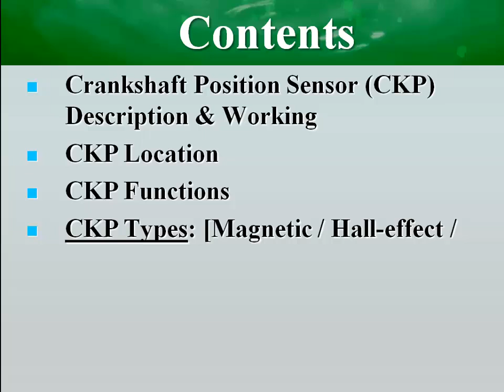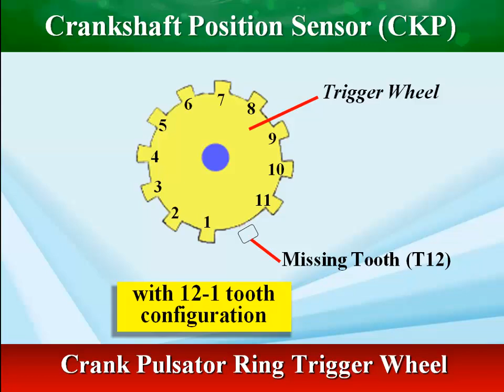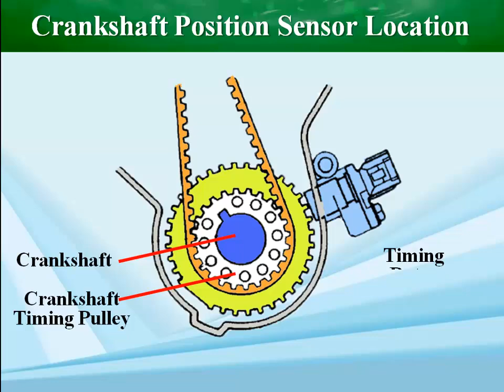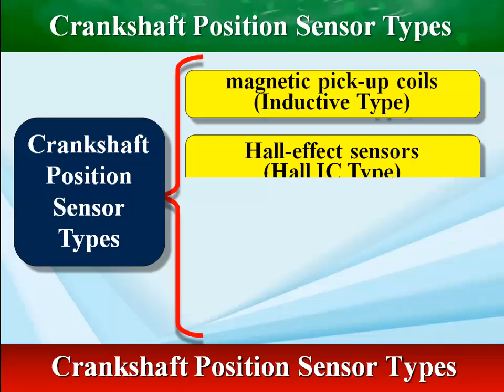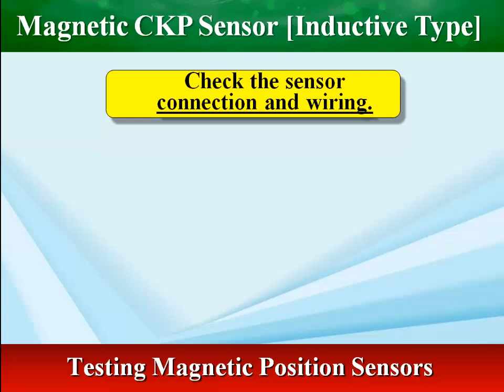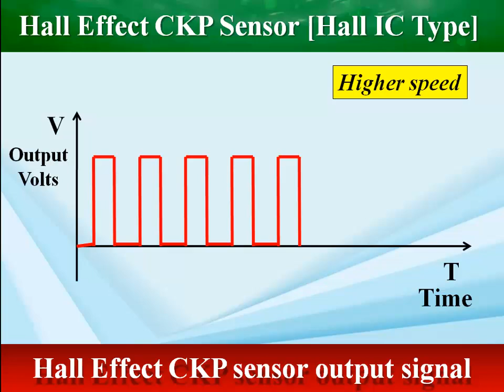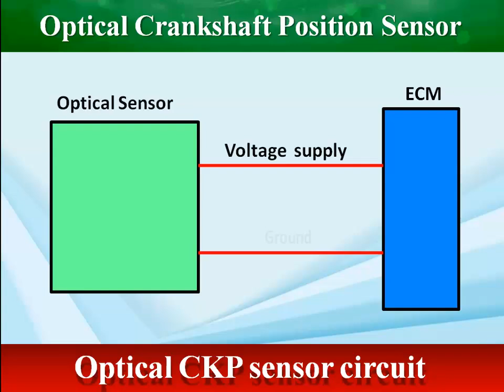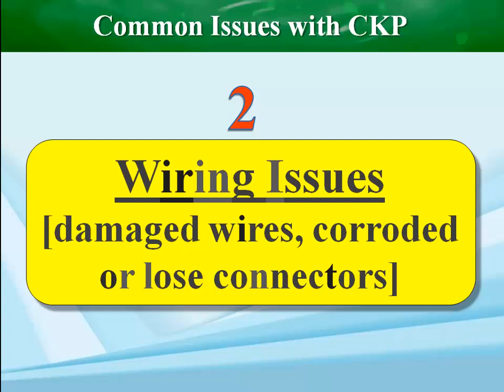Engine Crankshaft Position Sensor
 Crankshaft Position Sensor (CKP) Description & Working
 CKP Location
 CKP Functions
 CKP Types: [Magnetic / Hall-effect / Optical / Magneto-Resistive]
 Common Issues with CKP